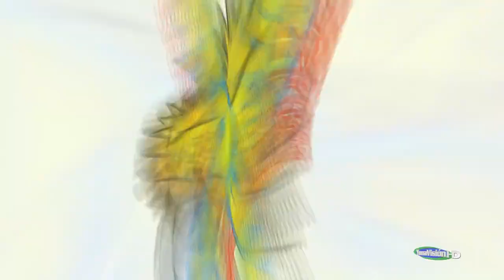CONECTADO, ENTREVISTA A JAVIER LIZ 25 11 2020